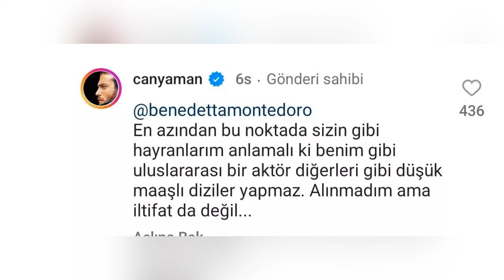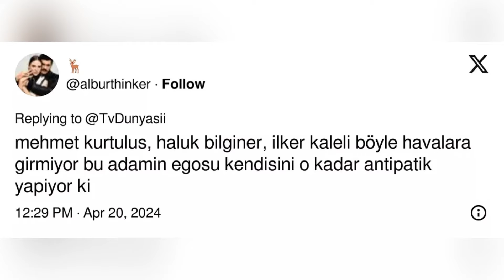Esta vez Demet Özdemir no perdonó las palabras de Can Yaman sobre el debate salarial.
Can Yaman está llamando la atención últimamente centrándose en su carrera en Italia y alejándose de Turquía.Esta decisión de Yaman, que inició nuevas series de televisión en Italia, es criticada e incluso protestada por algunos órganos de prensa en Turquía.Sin embargo, la reciente aparición de Can Yaman con un comentario que hizo en sus cuentas de redes sociales alimentó aún más las discusiones.Este comentario de Yaman sorprendió a sus fans y seguidores en Turquía e incluso molestó a algunos de ellos.Además de quienes apoyan a Yaman para que se centre en su carrera en Italia, entre sus fans en Turquía prevalecen sentimientos encontrados. Mientras algunos están orgullosos de su éxito en el extranjero, otros están tristes por su alejamiento de Turquía.El alejamiento de Can Yaman de Turquía y su enfoque en hacer carrera en Italia sigue siendo ampliamente discutido en los medios de comunicación y redes sociales turcos.  Esta situación parece seguir teniendo un impacto tanto en la carrera de Yaman como en las relaciones con sus fans.La respuesta de Can Yaman a un seguidor causó gran impacto en las redes sociales. Esta respuesta de Yaman a su seguidor sorprendió a sus fans y desató discusiones.Yaman le dijo a su seguidor: "Los fanáticos como tú deben entender que un actor internacional como yo no hace series de televisión mal pagadas como otros". Su respuesta provocó diversas reacciones por parte de muchas personas.Si bien algunos fanáticos apoyaron la declaración de Yaman, algunos reaccionaron y la criticaron.Esta respuesta se interpretó como una afirmación sobre la importancia que Yaman pone en el éxito internacional de su carrera y su valoración de los salarios de algunas series de televisión en Turquía como bajos.
  Mientras unos lo apoyan, otros lo critican y lo abren a discusión.